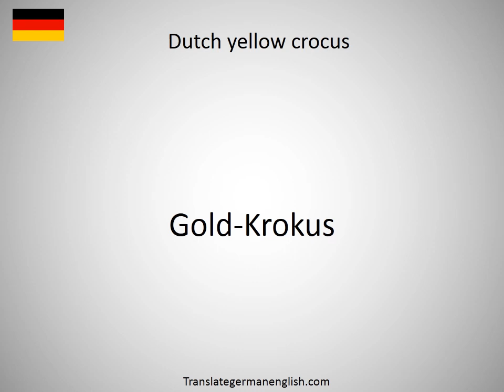How to say Dutch West Indies in German?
How to say Dutch West Indies in German? Learn the pronounciation Dutch West Indies! How to Pronounce Dutch West Indies. Expand your vocabulary, learn German words. Practice German online. Use this free pronunciation guide to practice words at a time. Learn German for free. Thank you for viewing, please like or subscribe! hoe om te sê, si të thuash, እንዴት እንደሚናገር, wie sagt man, comment dire, come dire, como dizer, как сказать, nasıl denir, cómo decir, 怎么说, πώς να το πω, hoe zeg je.